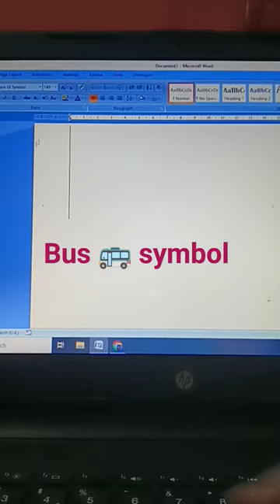How to make bus 🚌 symbol in ms word#shorts#short#viral#ytshorts#computer#trending